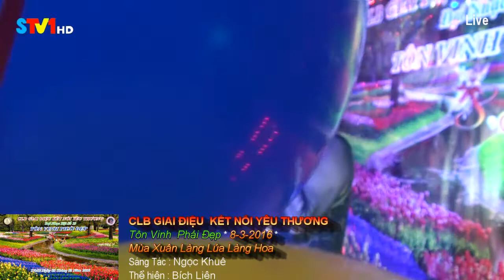Mùa Xuân Làng Lúa Làng Hoa - Bích Liên |CLB Giai Điệu Kết Nối Yêu Thương